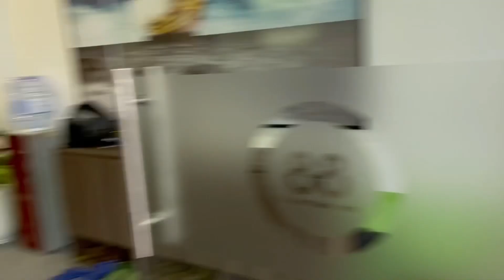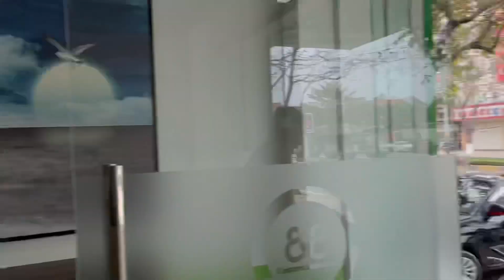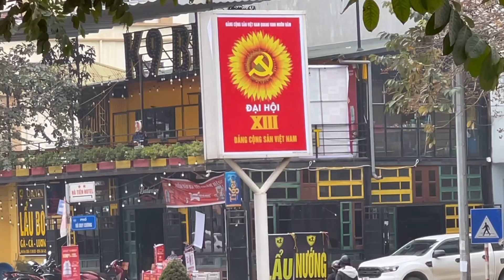Troll Đồng Nghiệp GÃY TV P101 | Hậu Trường Mới Nhất Phim Hai Anh Em | Yến Xôi Gãy TV